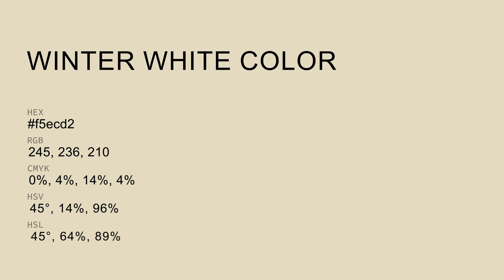Winter White color f5ecd2 hex color - Yellow color - Cool color f5ecd2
What color is Winter White ? f5ecd2 hex color - Yellow color - Cool color f5ecd2

Hex f5ecd2 Color Code is also known as Winter White color.

Hex f5ecd2 Color code in RGB color code model is created after adding 96.08% red color, 92.55% green color and 82.35% blue color.
Hex f5ecd2 Color code in CMYK color (process color) code model is generated after subtraction of 0% cyan, 3% magenta, 14% yellow and 3% black.